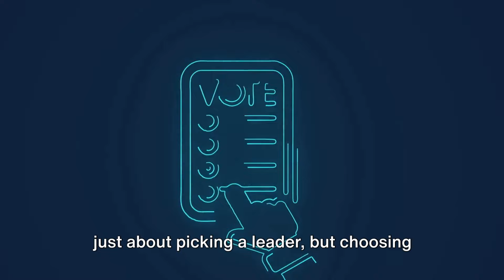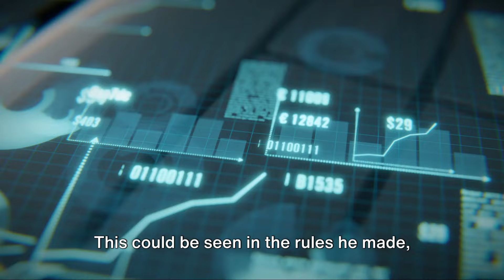The Race to the White House Potential 2024 Presidential Candidates Who will be the next President?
In this thought-provoking video, we dive deep into the potential candidates for the 2024 US Presidential Election and analyze their portfolios. With a focus on their potential impact on the economy, we take a closer look at each candidate's policies and visions for the nation. Join us as we dissect their positions on key issues impacting our society. Don't miss this opportunity to gain valuable insights into the future of our country.

OUTLINE:

00:00:00 Introduction
00:01:30 The Big Players - Trump's and Biden's Potential Impact and Changes for 2024
00:02:53 Donald Trump and Potential Republican Candidates
00:04:06 Tim Scott
00:04:54 Candace Owens
00:05:29 Ron DeSantis and Kristi Noem
00:06:20 Ted Cruz
00:07:25 Conclusion